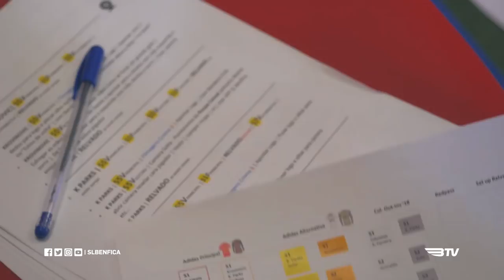MAKING OF FOTOS OFICIAIS 2018/2019